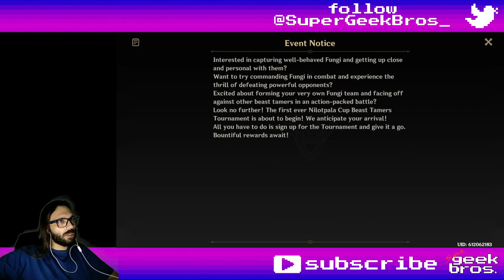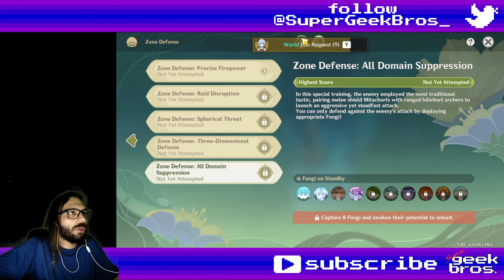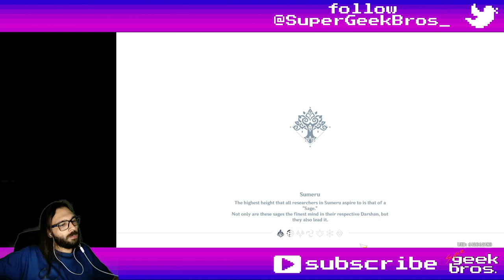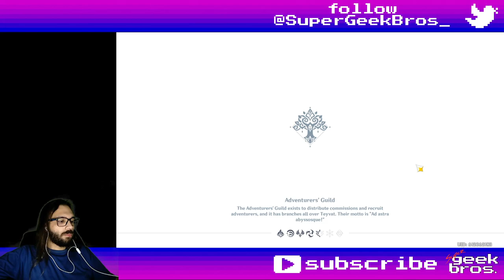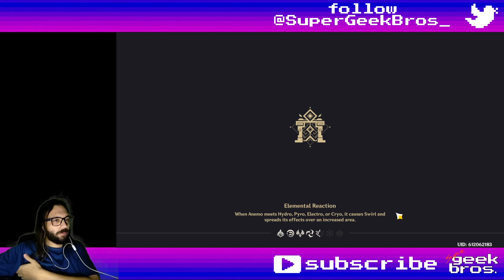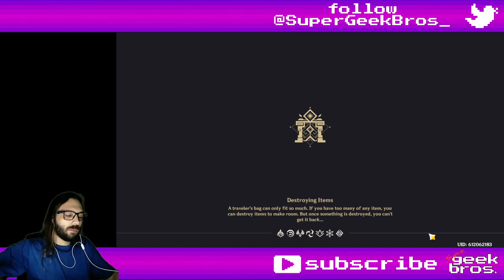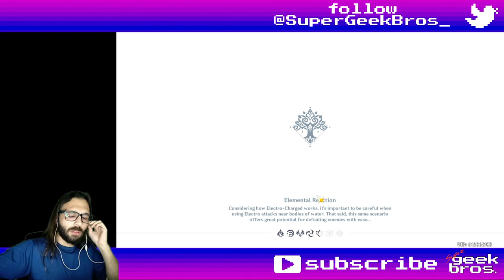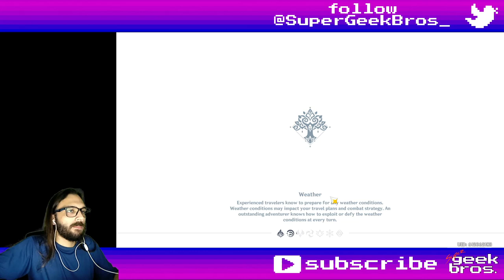Fabulous Fungus Frenzy - part 1 | Genshin Impact event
Title: Fabulous Fungus Frenzy - part 1 | Genshin Impact event